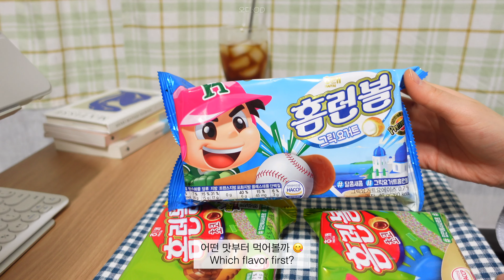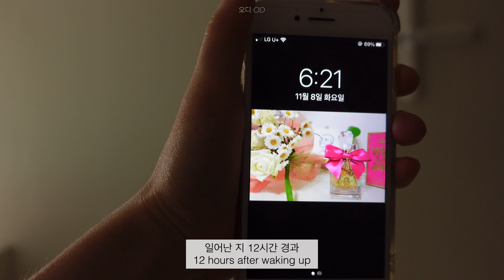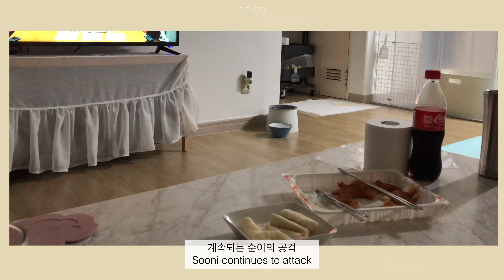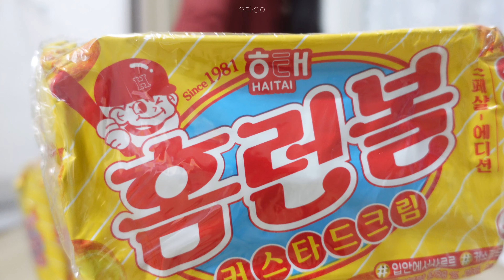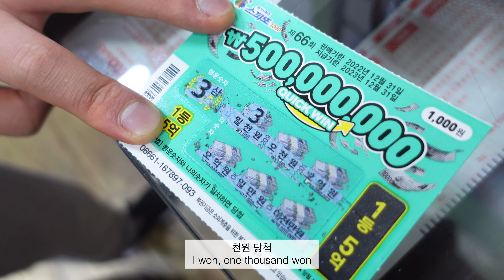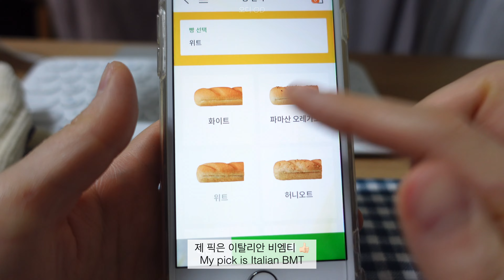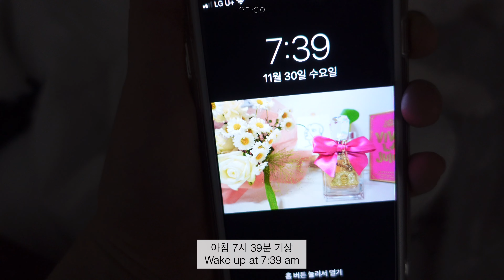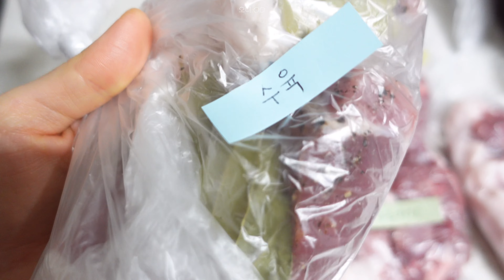고양이 패는 진돗개ㅋㅋㅋ 미싱으로 아이패드 파우치 만드는 일상 강아지 고양이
안녕하세요 🙋🏻
이번 영상은 11월 한 달간의 기록이에요
누리가 순이한테 맨날 맞기만 하다가 드디어 반격을 시작했어요ㅎㅎ
둘이 톰과 제리 케미를 보여주는게 너무 귀여워요 😊
이번 영상은 휘뚜루마뚜루 아이패드 파우치 만들고
야외에서 군침 도는 삼겹살도 구워먹고
집에서 월드컵 축구 응원하는 소소한 일상이에요
그럼 이번 영상도 재미있게 시청해 주세요 🤗

Nuri Strikes Back. Making an iPad pouch. Outdoor Pork Belly. World Cup Soccer Match, Daily Life

Hello 🙋🏻
This video is a record of the month of November.
Nuri finally began to counterattack after a beatdown from Sooni, lol.
They are so cute, like watching Tom & Jerry 😊
This video shows me making an iPad pouch,
eating delicious pork belly outdoors,
and watching the World Cup soccer game
Please enjoy this video of my daily life 🤗